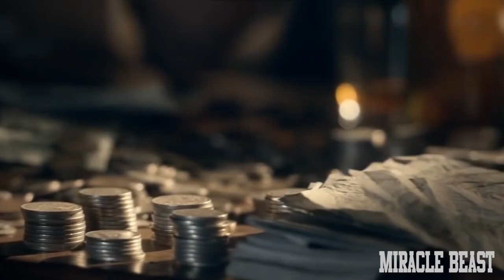Brennan Savage - Look At Me Now(Peaky Blinders)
Peaky Blinders
Brennan Savage - Look At Me Now